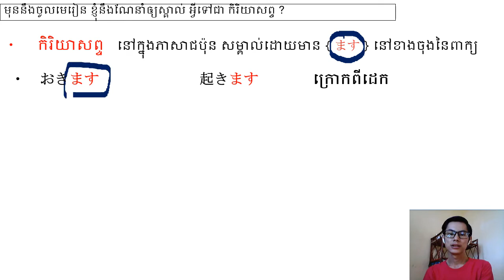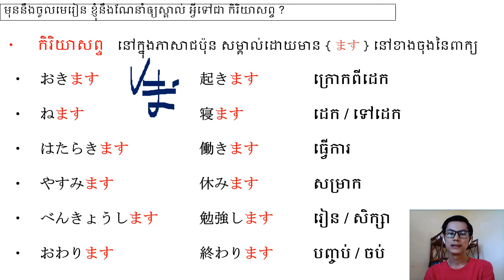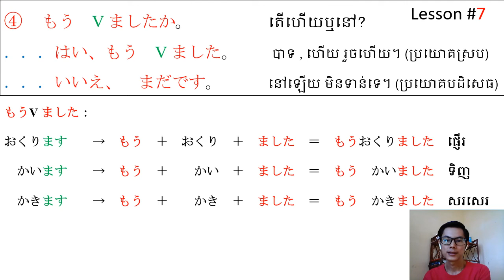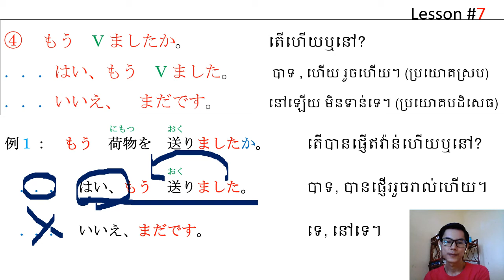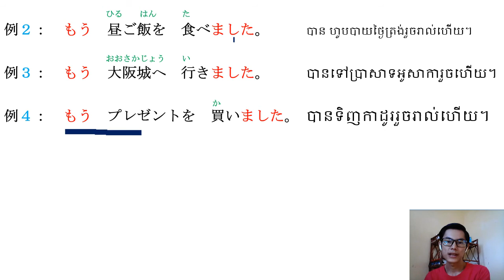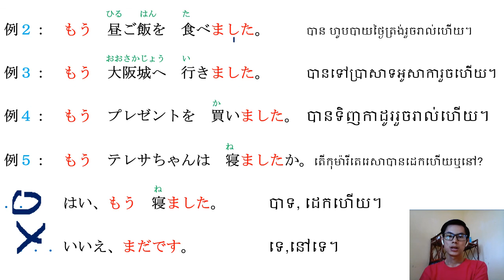38． L7 A６＋B７ Page ５８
38．　L7　　A６＋B７　Page　５８